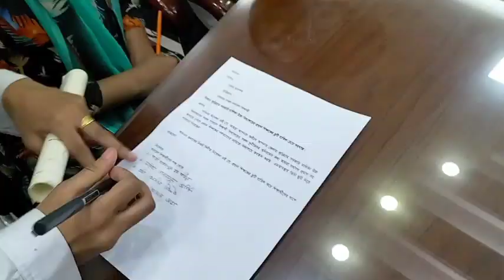রুখসানা পারভীনকে অপসারণের দাবিতে শিক্ষার্থীদের বিক্ষোভ।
জেলা প্রশাসক মোহাম্মদ সাইদুল আরিফের কাছে স্মারকলিপি প্রদান,২১ আগষ্ট ২৪ ইং